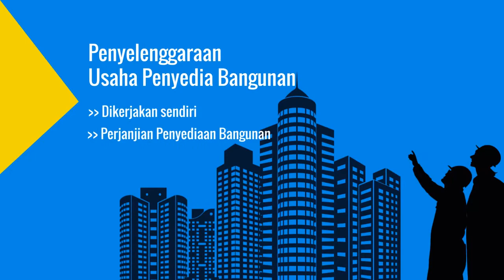Penyelenggaraan Jasa Konstruksi - Ditjen Bina Konstruksi Kementerian PUPR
Untuk memenuhi tuntutan tata kelola yang baik dan produk jasa konstruksi berkualitas, UU No. 2 Tahun 2017 mengatur penyelenggaraan Jasa Konstruksi.

Berikut adalah videografis mengenai Penyelenggaraan Jasa Konstruksi menurut Undang-Undang No. 2 Tahun 2017.